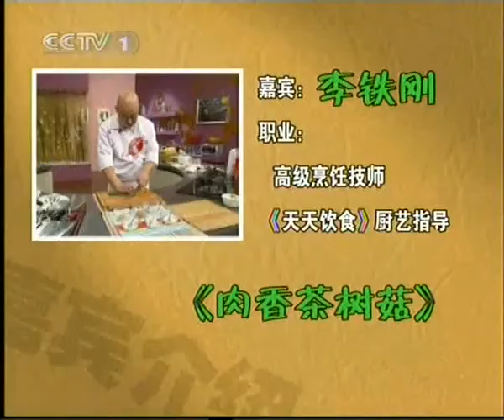2009.07.06.天天饮食_肉香茶树菇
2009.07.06.天天饮食_肉香茶树菇